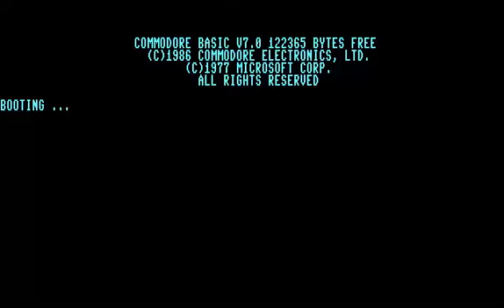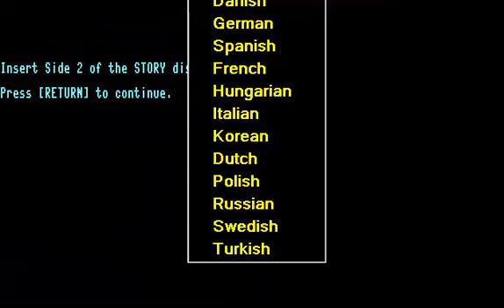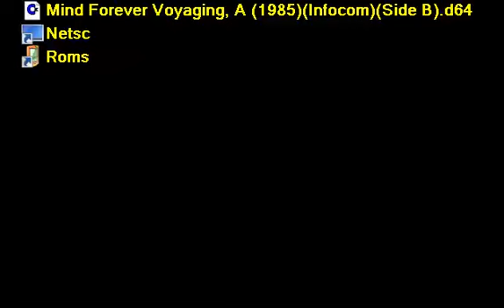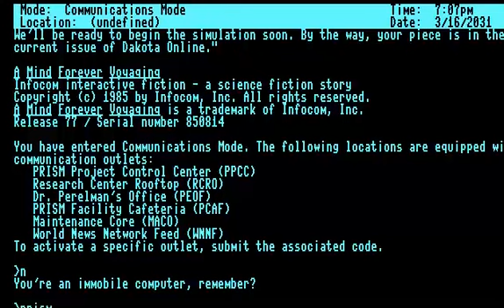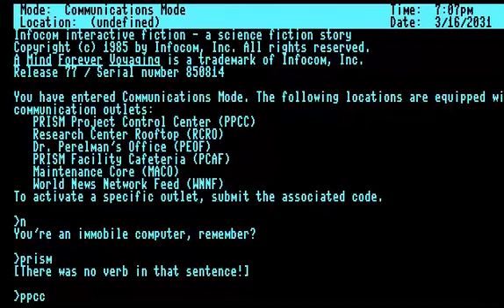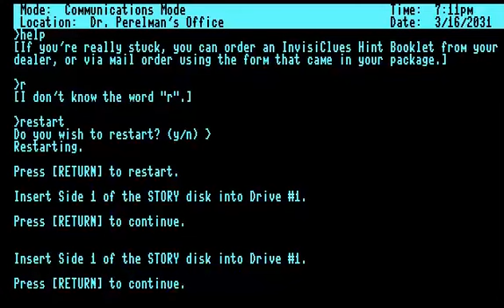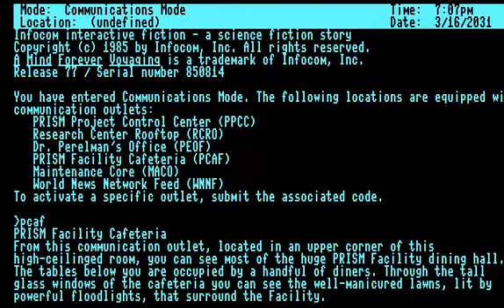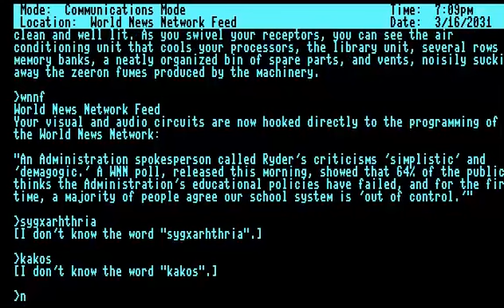C128 COMMODORE 128 A Mind Forever Voyaging 1985 Text Adventure Infocom Side A + B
BELOW THIS PARAGRAPH,YOU FIND MY FRIENDS YOUTUBE CHANNELS THAT HAVE VERY INTERESTING,RETRO VIDEOS,LONGPLAYS,EMULATION,MOVIES,MARTIAL ARTS ELEMENTS AND OTHER GOODIES.PLEASE VISIT THEIR CHANNELS

1) "GAME DEVELOPER" (GAME INTRO)
2) "GAME PUBLISHER" (GAME INTRO)
3) "MENU" DEVELOPER" (FOR ATARI ST GAMES - WHEN THE MENU STARTS)
4) TEAM WHO "CRACKS" GAME (INSIDE DECOMPACTER FROM ATARI ST OR IN THE AMIGA CRACKTRO)
5) VERSION OF UTILITY "CRACK TEAM" USES (AFTER GAME SELECTION IN MENU IN ATARI ST)
6) PROGRAMMER(S) WHO PROGRAMMED GAME (GAME START SCREEN, AND SOMETIMES EVEN IN "HIGH SCORE TABLE".

1) THE GAME EXISTS IN ONLY ONE VIDEO UPLOAD BUT THE UPLOADER "TALKS CONTINOUSLY",THEN THIS IS USELESS FOR ME AND I UPLOAD THE SAME GAME WITHOUT SPEECH
2) IF ANOTHER GAME UPLOAD (ONE ONLY VIDEO) IS FROM EXTERNAL "BAD" CAMERA WITH BAD SOUND,THEN I UPLOAD IT,AGAIN BECAUSE THE OTHER VIDEO IS USELESS...ETC ETC.WELL,FOR ME THESE GAMES ARE NOT "EXISTS" ON YOUTUBE
3) ALSO IF THE GAME HAS "FAKE" MUSIC SUCH AS FOR HYPOTHETICAL EXAMPLE OF "PACMAN" WHICH IN THE VIDEO YOU HERE INSTEAD GAME AND SAPLES "SAMANTHA FOX",THEN THE GAME IS USELESS,AGAIN,FOR ME.

INTERESTING